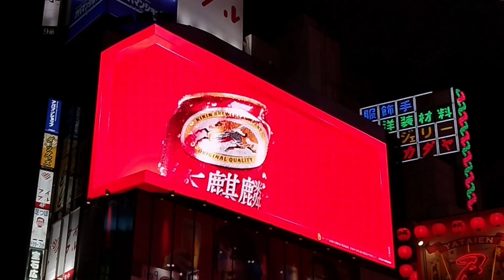(No cut) Kirin Brewery's - New "Hon-Kirin" - 3D digital billboard in Shinjuku Tokyo.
日本語版はコチラです。→

This is an advertisement for Kirin Brewery's New "Hon-Kirin".

If I have one can of this, I can drink it for a year.